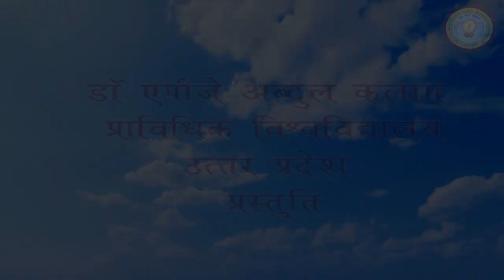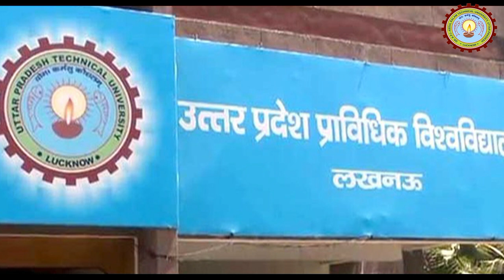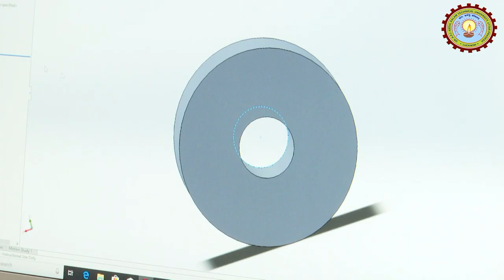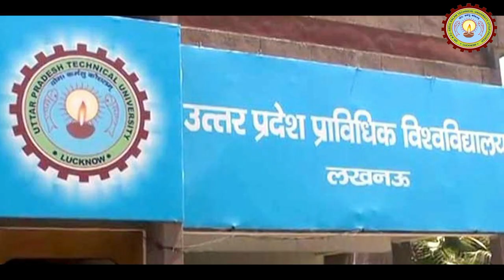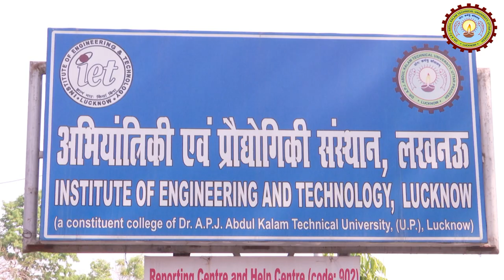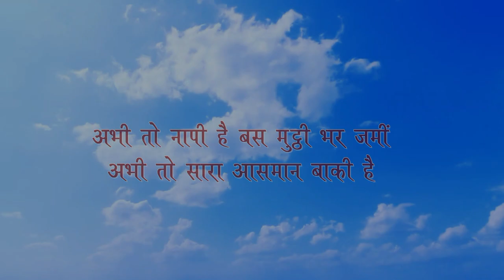foundation day documentary | AKTU Digital Education